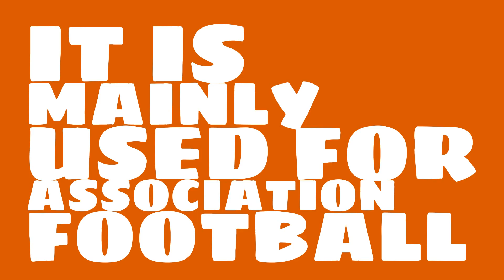What is the capacity of Estadio Libertadores de América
Watch this video to learn all about Estadio Libertadores de América in Avellaneda, Argentina.